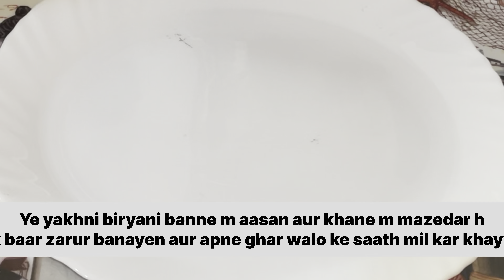Muradabadi chicken biryani recipe | chicken pulao | मुरादाबादी बिरयानी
muradabadi chicken biryani one pot chicken pulao | मुरादाबादी बिरयानी | easy biryani recipe

muradabadi biryani
chicken birvani
chicken biryani zaika dilli 6
hyderabadi chicken biryani
muradabadi chicken biryani
zaika dilli 6 chicken recipes